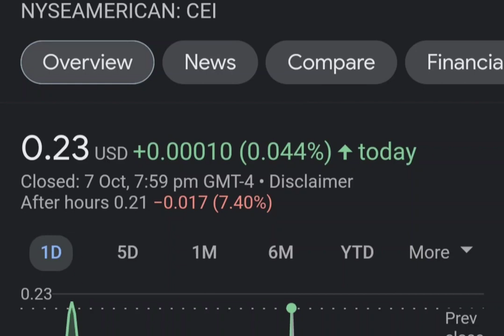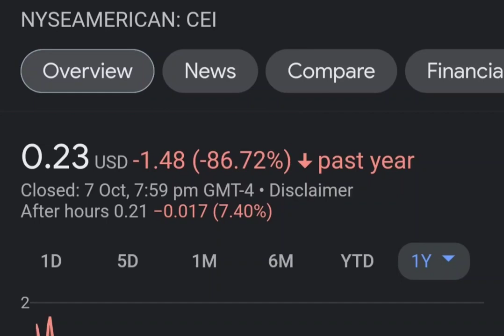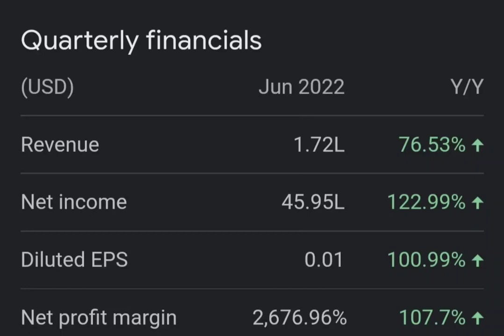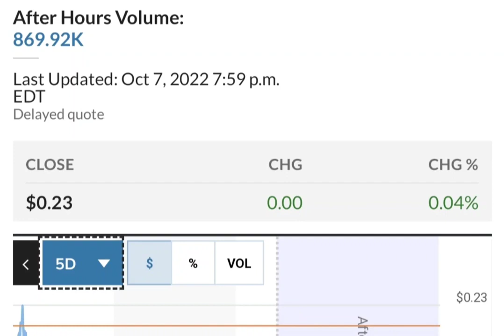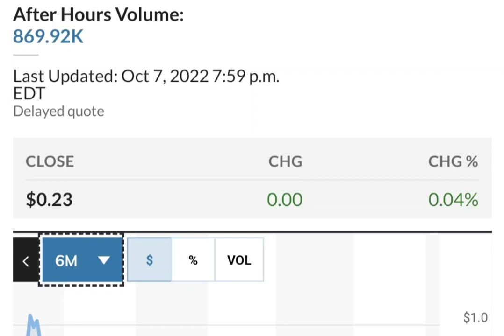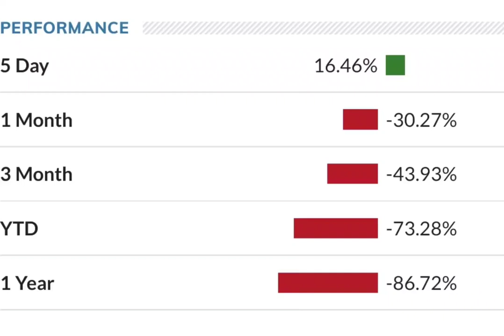THE BIG COMEBACK OF CEI SHORT SQUEEZE ! CAMBER ENERGY CEI STOCK ANALYSIS CEI SHORT SQUEEZE